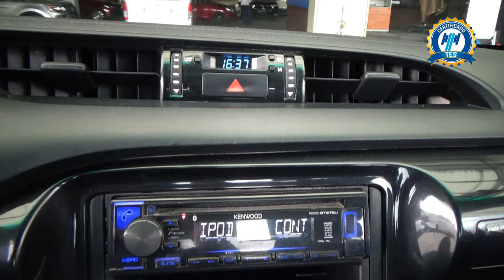Toyota / Hilux / 2019 - 25494